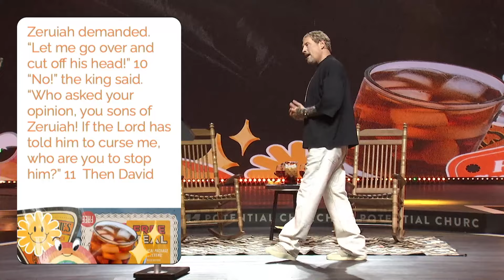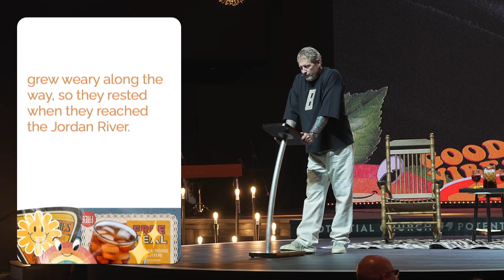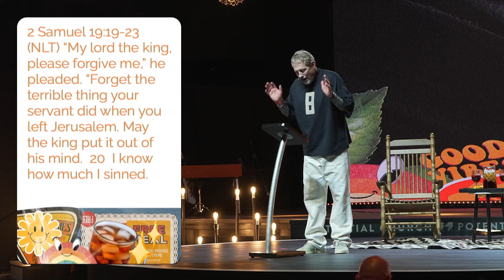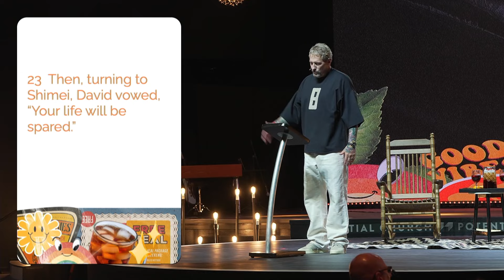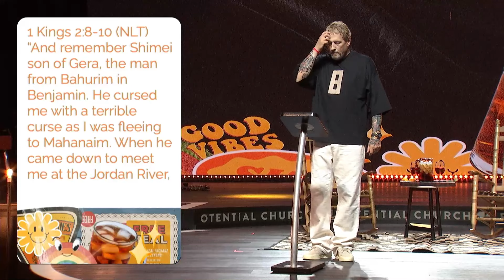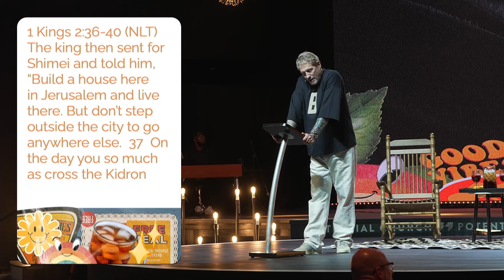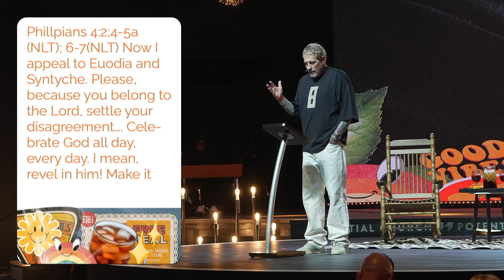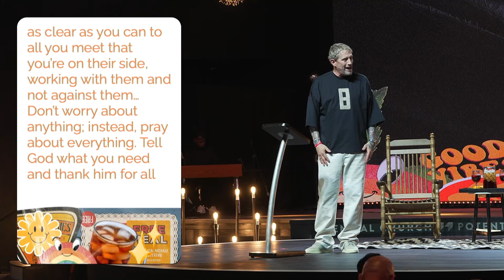The Power of Criticism: Faithfulness | Troy Gramling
Do you get tired of hearing the opinions of the critics in your life?  Have they swayed you off your path to your destiny?  In Part 4 of Sweet Tea, Pastor Troy examines the role of the critic and the criticized in one’s life.  God calls us to follow Him towards our purpose and potential.  It does require a daily dose of faithfulness and the ability to know how much weight we give to the critic’s chatter.  God & His Word always outweighs the critic.

Join our LIVE stream every weekend or visit a location near you. - Information below.

Like what you see? Visit us in person this weekend at one of our many locations:

Cooper City, FL
Lima, Peru
Online

Come Visit us at our Tribe Cafe before and after every service!